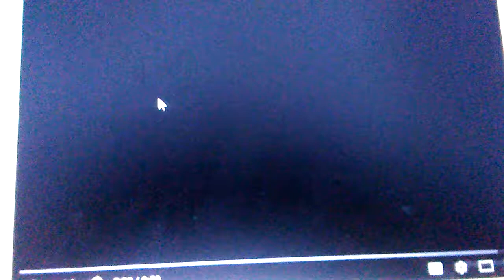September 28, 2018